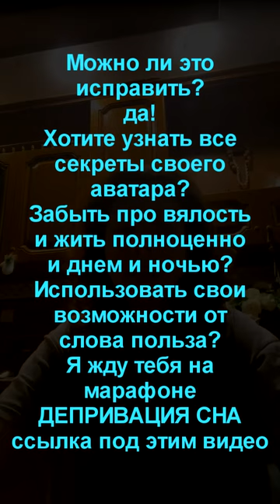Фрагмент марафона ДЕПРИВАЦИЯ СНА | Мы все неправильно спим | Энергия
🟢Присоединяйся к марафону ДЕПРИВАЦИЯ СНА: Ссылка на канал «ДЕПРИВАЦИЯ СНА | ФАЗА»
🟢Регистрация и вся дополнительная и оперативная информация о марафоне ДЕНЬГИ ЭТО ПРОСТО по ссылке